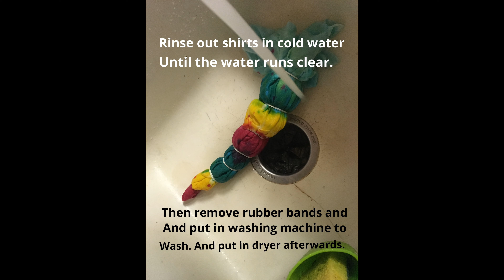Tie Dye Shirts - 4 designs